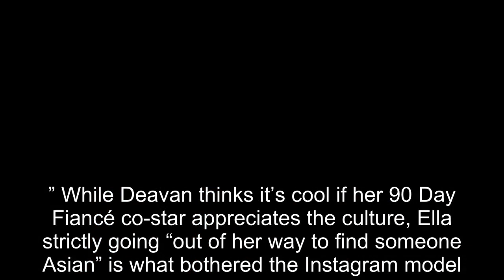90 Day Fiancé: Deavan Explains Why Ella & Johnny's Trailer Is 'Distasteful'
90 Day Fiancé Deavan Explains Why Ella & Johnny's Trailer Is 'Distasteful'.
90 Day Fiancé:
90 Day Fiance offers a unique look into the world of international dating and matrimony.